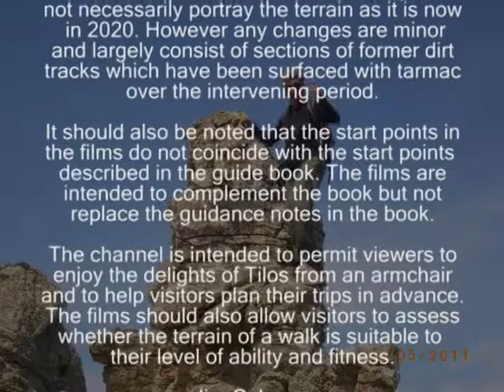About the Exploring Tilos Channel